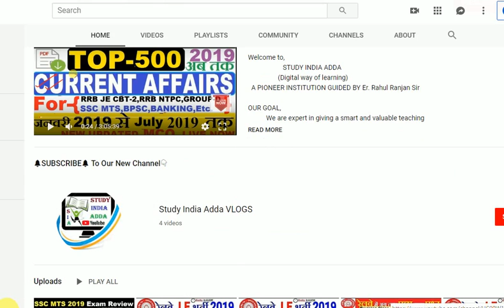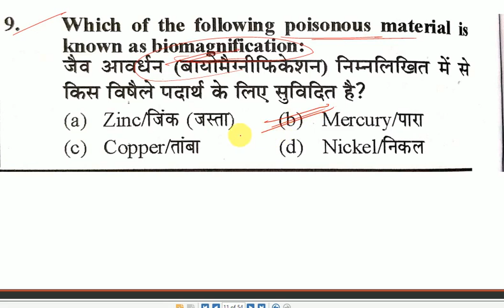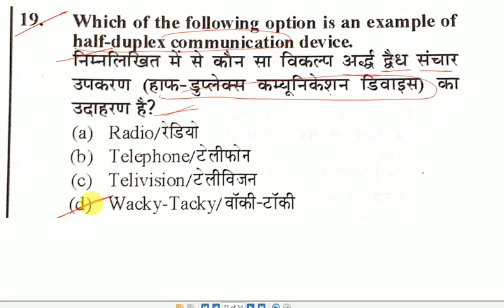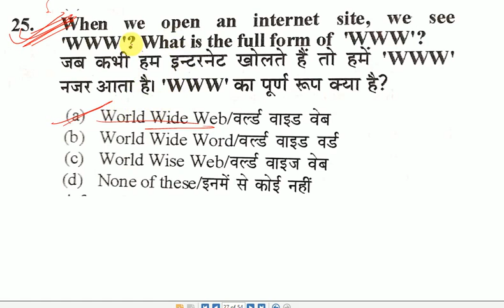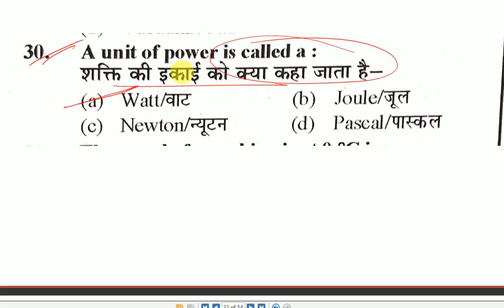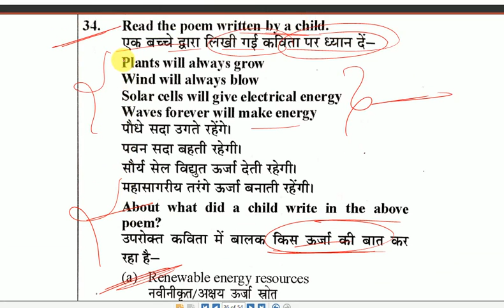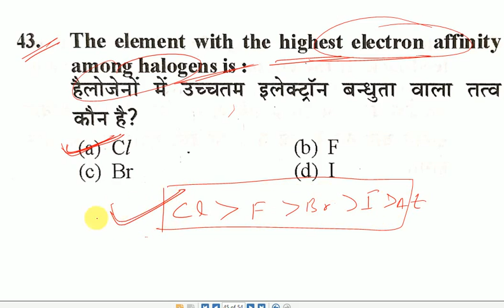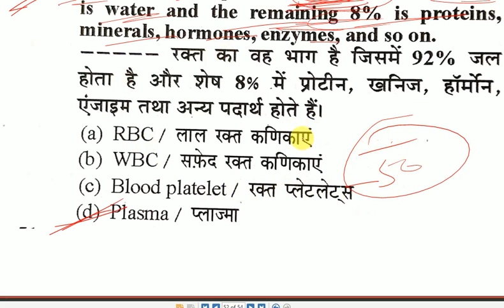🔴TEST 07 RRB JE CBT 2 Practice Test Top 50 Mcq for Crack Rrb JE सीरियस स्टूडेंट जरूर देखें